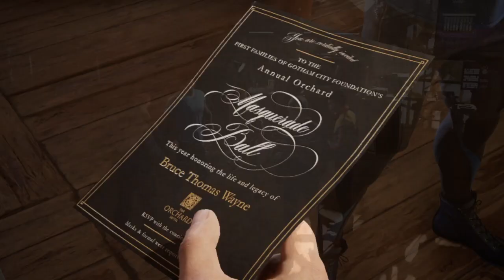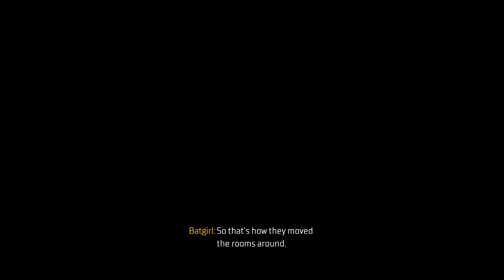Gotham Knights - Part 3 (Batgirl Walkthrough - PC)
02: The Rabbit Hole - part 2/2
2.2 - The Powers Club
- the Owl Puzzle
+ The Watch (The Penguin, Mime Palomores, Renee Montoya, Lucius Fox, Tosio, Dr. Jada Thompkins)

03: In the Shadows
3.1 - The Key
3.2 - Chelsea Tunnel

04: The Masquerade
4.1 - Mark Hendricks
4.2 - The Orchard Hotel

05: The Court of Owls
5.1 - Little Birds
5.2 - Inside Gotham's Walls

06: Jacob Kane
6.1 - Court Judgement
6.2 - The Voice of the Court
- Sudoku puzzle
- sorry, my recording got froze in the finale, so it is lost :S